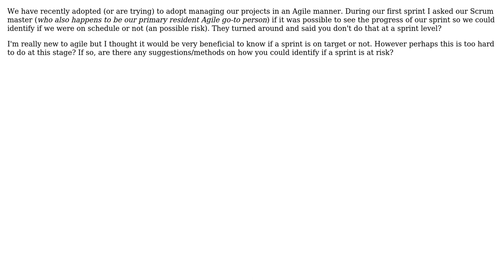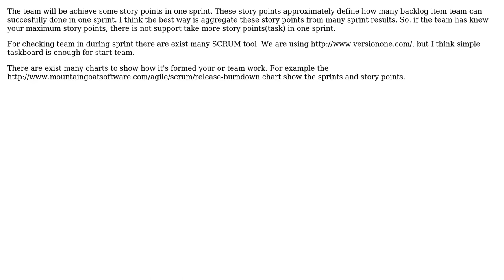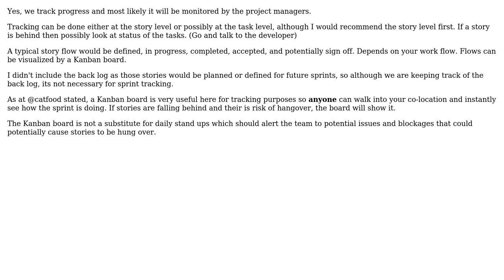Software Engineering: Do you track progress during a agile sprint (iteration) (4 Solutions!!)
Software Engineering: Do you track progress during a agile sprint (iteration)

With thanks & praise to God, and with thanks to the many people who have made this project possible! | Content (except music & images) licensed under CC BY-SA | Music | Images & others | With thanks to user Matthew Flynn user Jon Raynor user herry user dreza user catfood and the Stack Exchange Network Trademarks are property of their respective owners. You are responsible for your own actions.